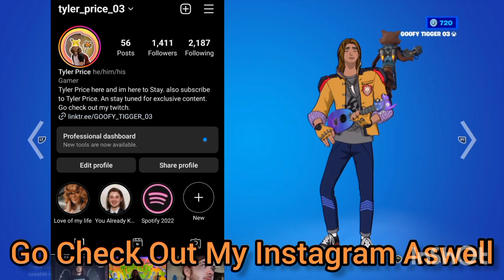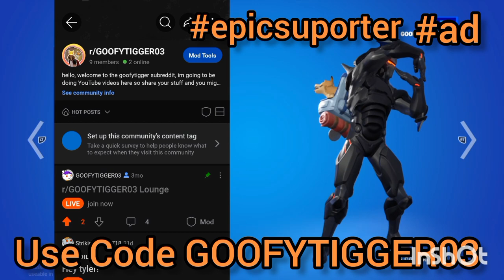Fortnite OG: The OG Duo Is Back!